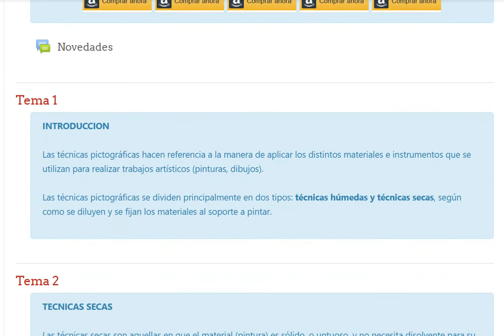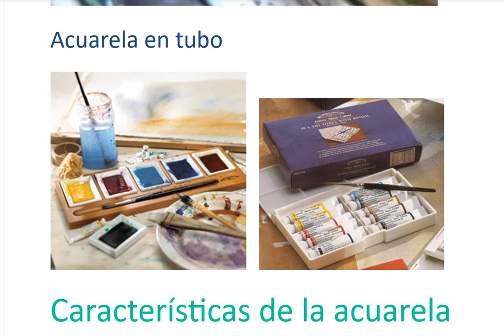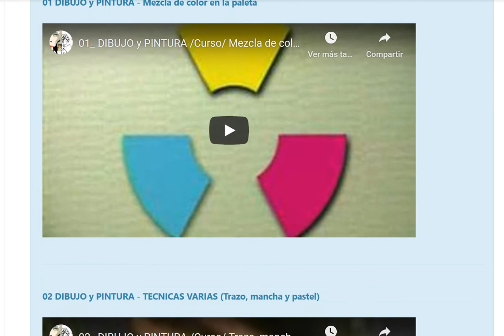Curso de Técnicas Pictograficas